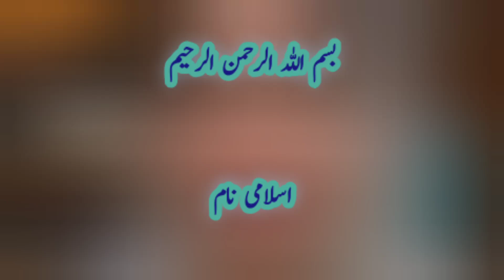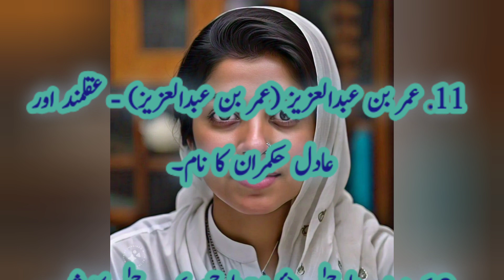لفظ Q سے سٹارٹ ہونے والے بچوں کے اسلامی نام/Islamic names of children starting with Q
لفظ Q سے سٹارٹ ہونے والے بچوں کے اسلامی نام/